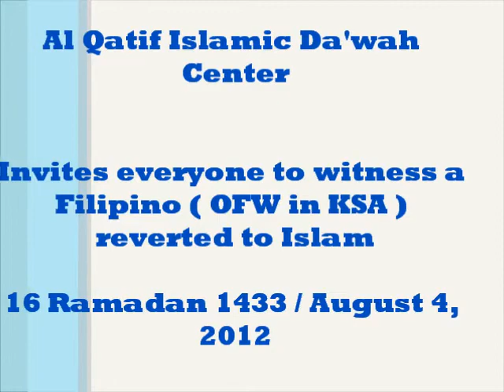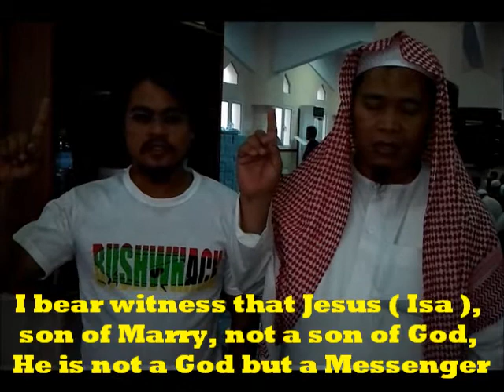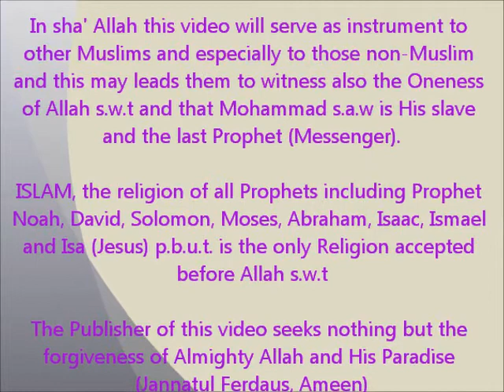New Muslim in Saudi Arabia ( 16 Ramadan 1433 / August 4, 2012 )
Balik Islam in Saudi Arabia ( Al Qatif Islamic Da'wah Center )